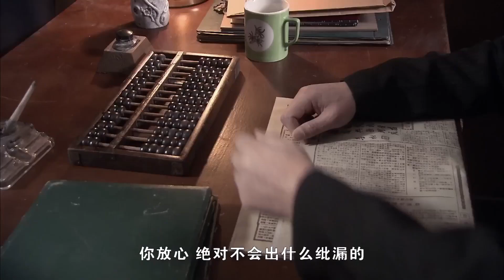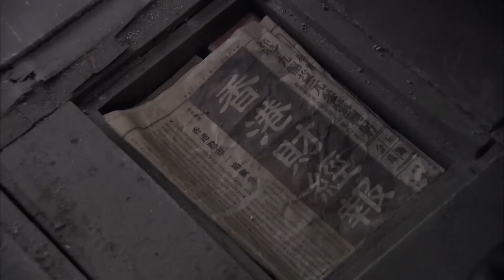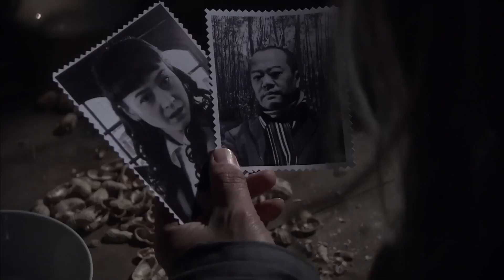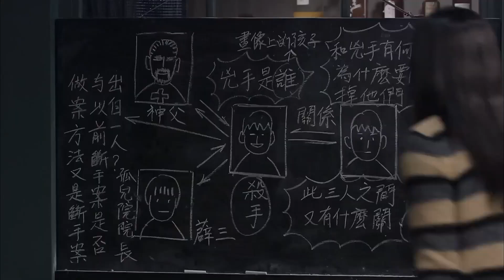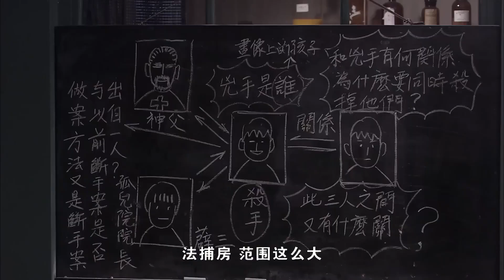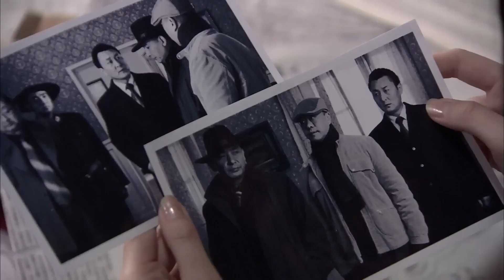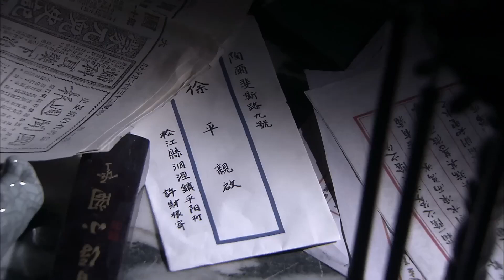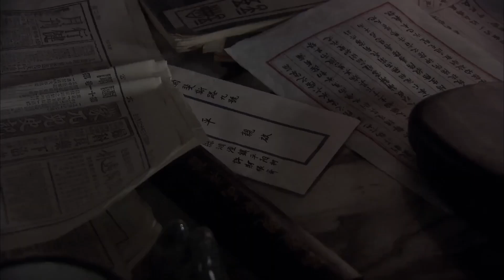高分刑侦剧 | 【重案追缉】06|连环杀人案引得人心惶惶，老戏骨李幼斌再次出手！（李幼斌、欧阳震华）-好看电视剧